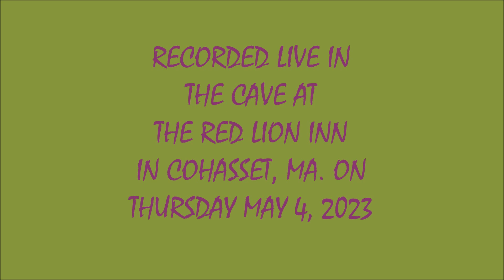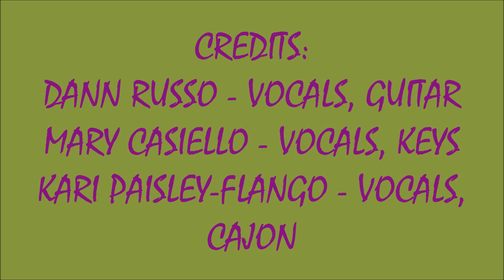2023 - #324 - TNAC #5 - MAGNIFICAT - THREE AT HOME (5/4/2023)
2023 - #324 - THURSDAY NIGHT IN THE CAVE SOUNDS #5 ! ! ! !    MAGNIFICAT - THREE AT HOME ! ! ! !   RECORDED LIVE IN THE CAVE AT RED LION INN LOCATED IN COHASSET, MA ON THURSDAY MAY 4, 2023.